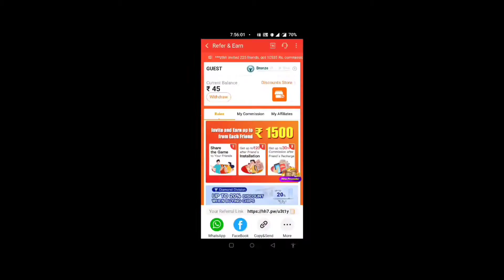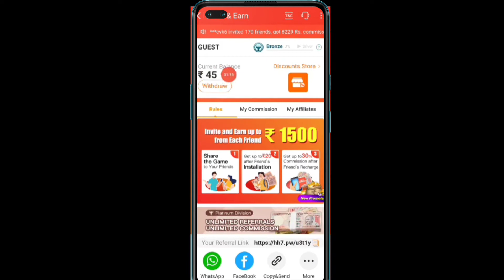How To Play 7 Up Down l Teen Patti Vungo l Detail Game Tutorial For 7 Up Down l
Other Earning Game 👇👇

▪️ How to play rummy online game l

7 Up Down
new teen patti earning app
teen patti knock
teen patti link
teen patti
all rummy app
rummy all app
Paytm earning app
instant money
teenpattivungo
rummy